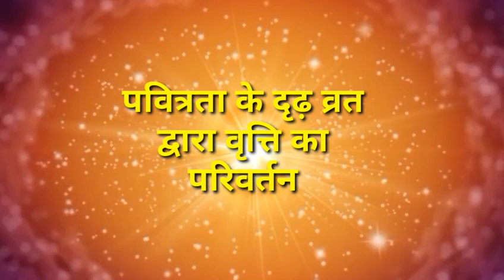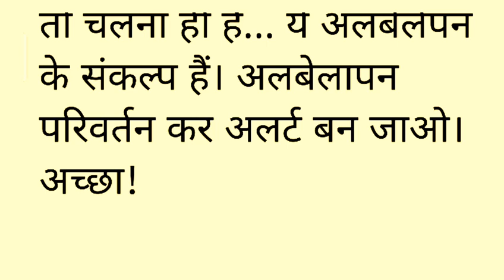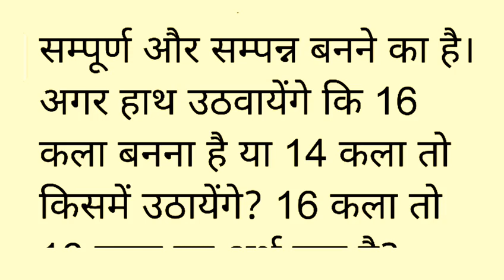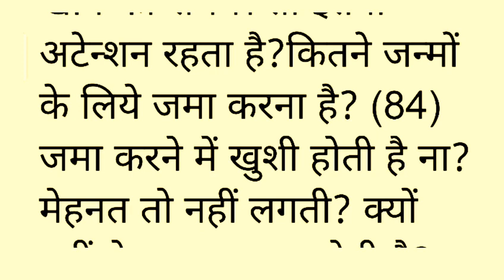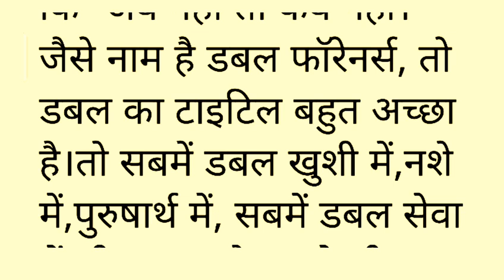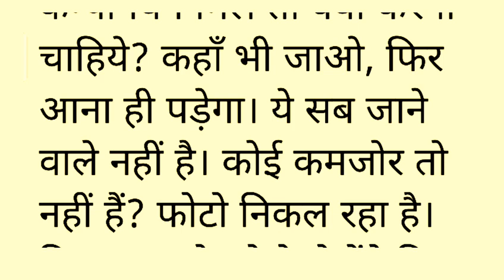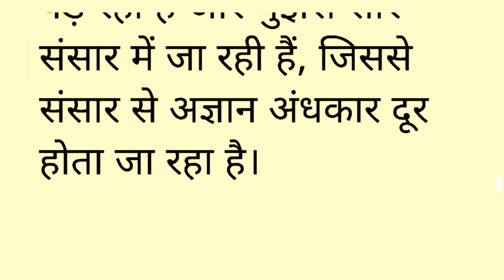Aaj Ki Murli । Today Murali । 19 Febuary 2023 । आज की मुरली । 19/02/2023 । Omshantimurli। Bkmurli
Om Shanti